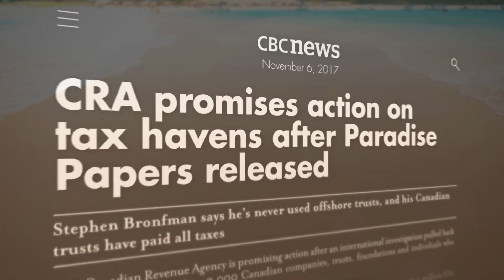Off-shore Tax Havens Cause for Concern?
3,000 Canadians appear in Paradise Papers leak.